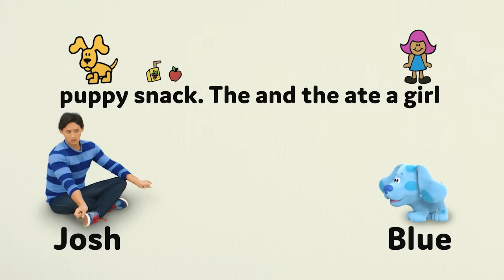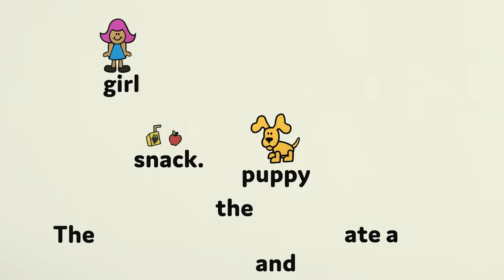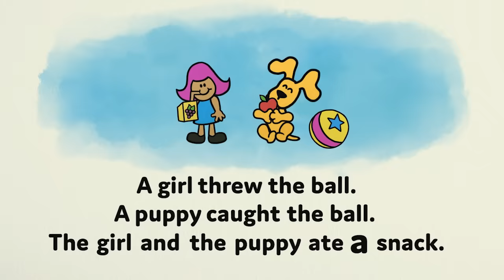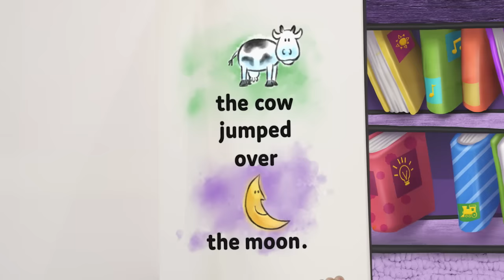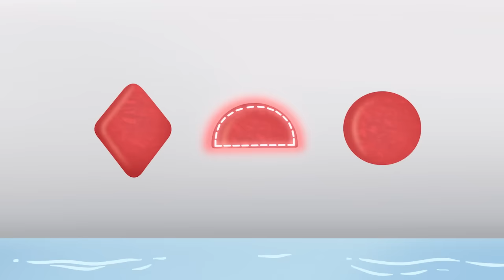Going To School With Blue 📚 Compilation! | Blue's Clues & You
Get ready for so much fun and learning and you join Josh and Blue at school, on the bus and so much more in this Blue's Clues & You Compilation!

**ADVERTISEMENT**